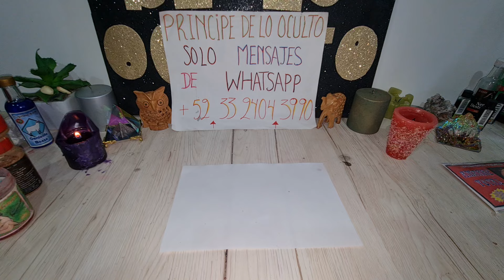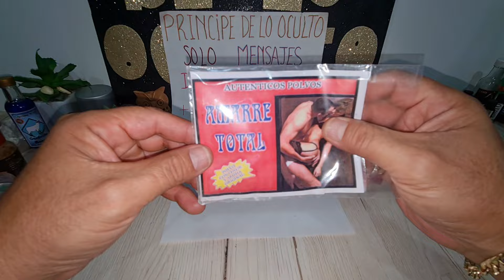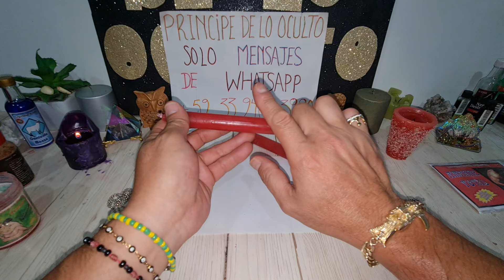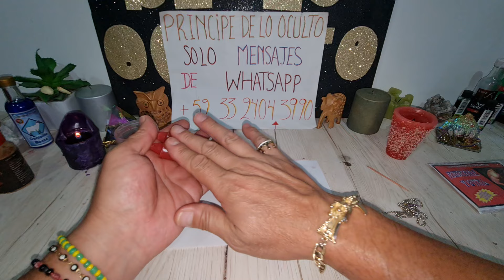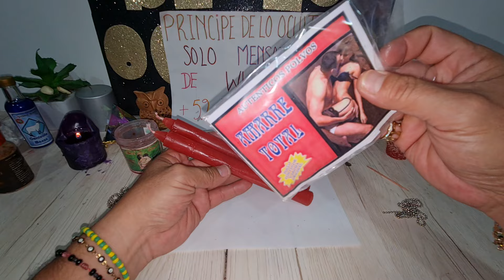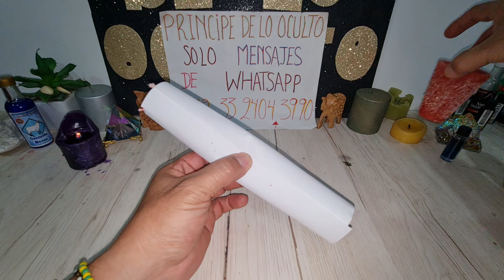¡¡¡ AMARRE DE ALMAS MAS PODEROSO PARA SIMPRE !!!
contacto